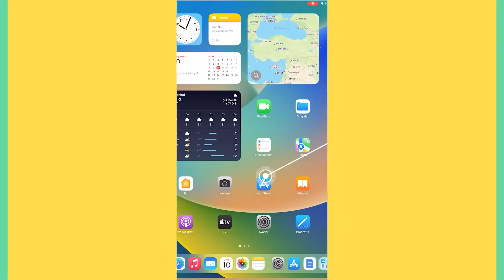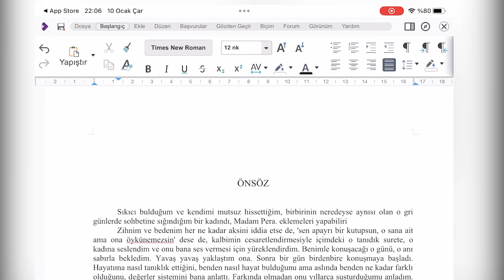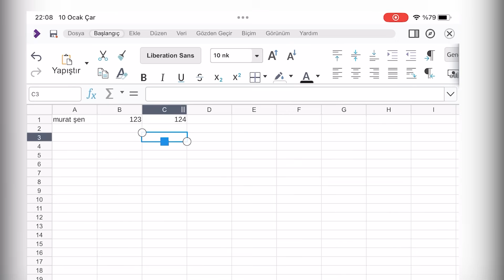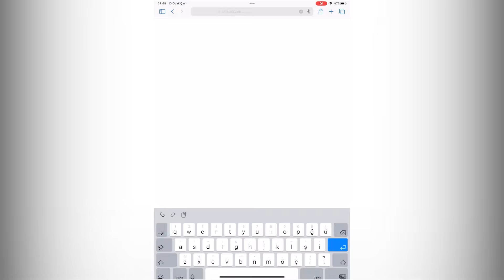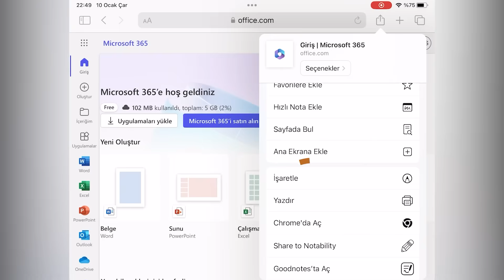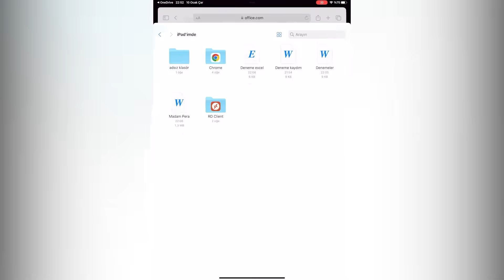IPAD DE OFFICE KULLANMA ÜCRETSİZ [WORD EXCEL POWERPOİNT]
Videoda marka gözüktüğü için "mecburen reklam" yazmak zorundayım.  🔥
iPad’de Office Uygulamaları Kullanmanın Yasal Yolları: Collabora Office ve Microsoft Yöntemleri
Merhaba arkadaşlar! 📱💼 Bu videoda, iPad’inizde Office uygulamalarını nasıl yasal ve etkili bir şekilde kullanabileceğinizi gösteriyorum.
📌 Videoda Neler Bulacaksınız:
Yasal Kullanım Yöntemleri: Yabancı kaynaklar dahil yaptığım araştırmalar sonucu, iPad’de Office uygulamalarını kullanmanın iki etkili ve yasal yöntemini açıklıyorum.
Collabora Office: Birinci yöntem, reklamsız ve çok sayıda uygulama arasında en iyisi olarak değerlendirdiğim Collabora Office uygulaması ile Office belgelerini nasıl yöneteceğinizi anlatıyorum.
Microsoft’un Kendi Uygulamaları: Diğer yöntem ise, Microsoft’un kendi uygulamalarıyla Office belgelerini nasıl kullanabileceğinizi detaylandırıyorum.
Bu video, iPad’inizde Office belgelerini yasal ve etkili bir şekilde kullanabilmeniz için pratik bilgiler sunacak. Hatalar veya eksiklikler için şimdiden özür dilerim; amacım size en iyi bilgiyi sunmak.

Umarım bu video işinize yarar. İyi seyirler ve seviliyorsunuz!

00:00 ipad de word
00:22 1. Yöntem Collabora Office
00:35 2. Yöntem Microsoft